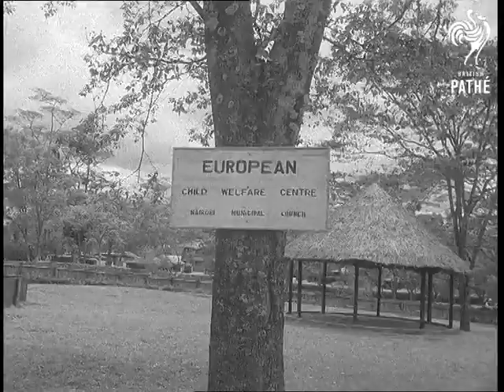Parklands Day Nursery (1950-1959)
Nairobi, Kenya.  1953?

Country house in Kikuyu country. In the nursery, children playing on a seesaw and swings. Children playing in sandpit. Mrs. Pelling washing children after they have played in the sand. Children on swings. Preparing dinner. Children saying Grace, and singing nursery rhymes, accompanied by matron on piano. GV. School.  (Orig. Neg.)
 FILM ID:2763.01